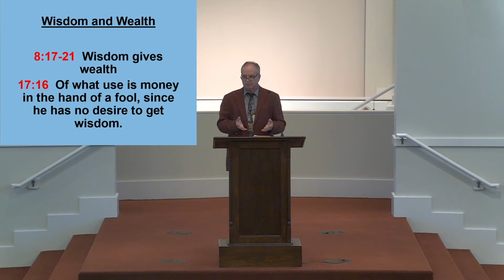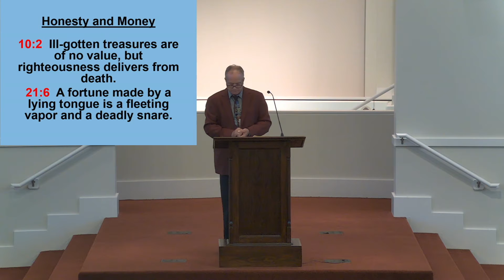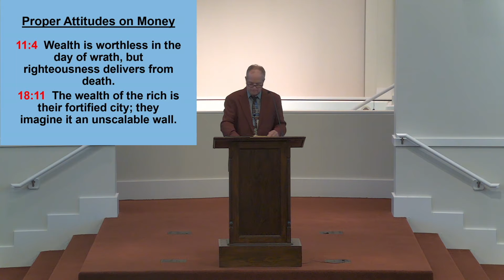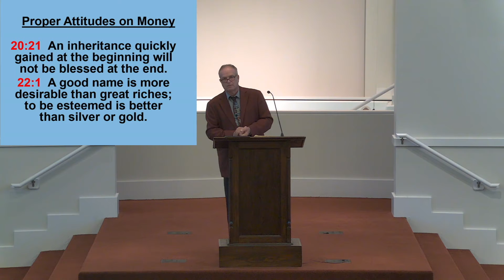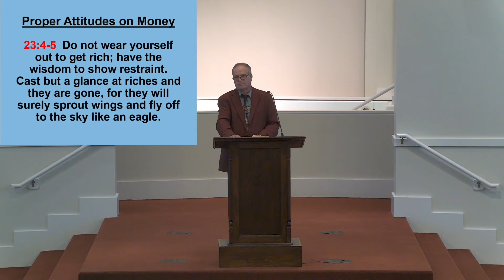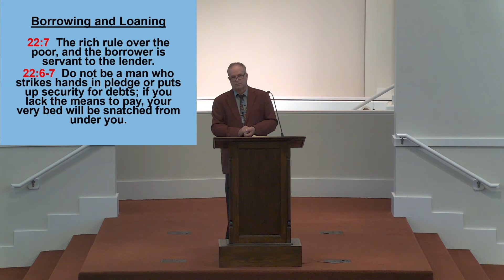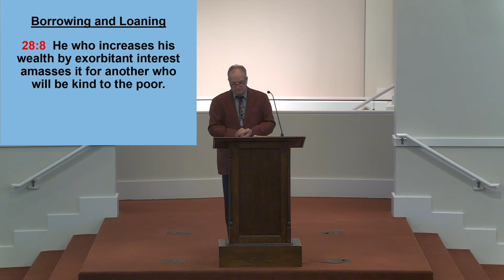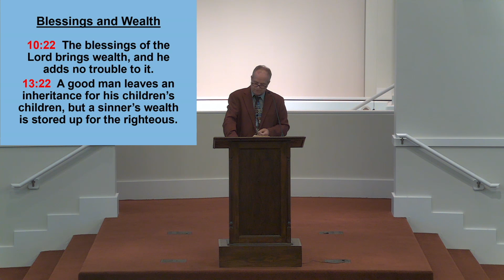10/3/21 | Solomon's Wisdom on Money | Joe Macer